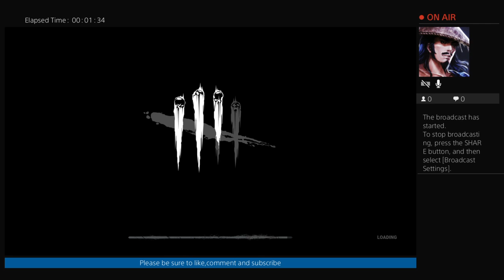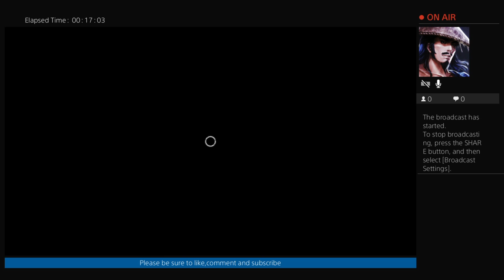Dead by daylight learning the huntress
Games are what I love... so games are what I'm playing.